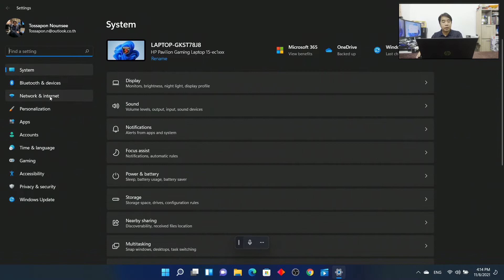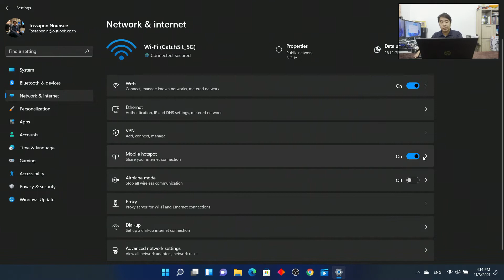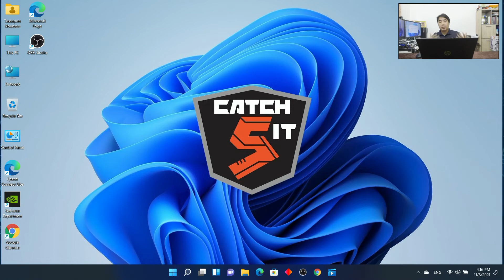วิธีแชร์เน็ต WiFi Hotspot จากโน้ตบุ๊ค Windows 11